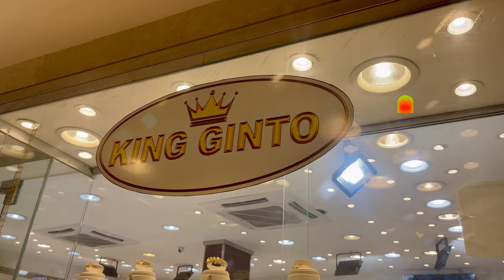PA PROMO NG GOLDKING| UNTIL SUPPLIES LAST! |SAUDIGOLD RING & NECKLACE W/PENDANT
FOR ORDERS, QUESTIONS AND CLARIFICATION